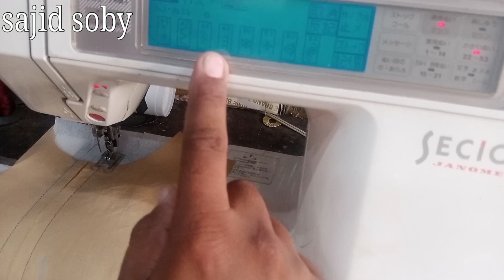embroidery designs janome machine par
embroidery designs janome embroidery machin par
sajid soby